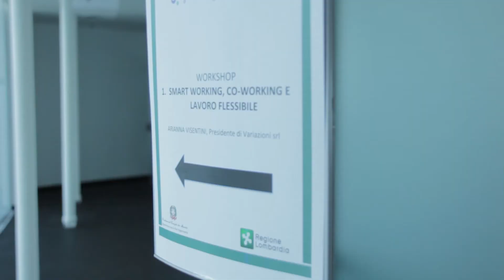Stati Generali della Conciliazione e del Welfare Aziendale (1)